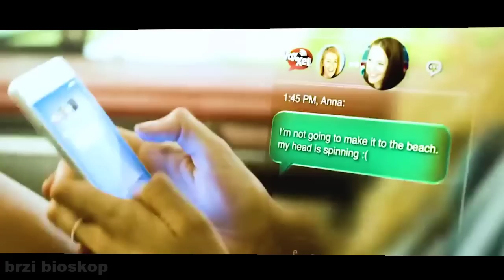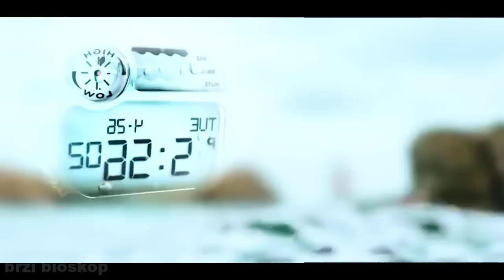Zaglavila Sa Na Mrtvom Kitu Dok Je Jurila Ajkula